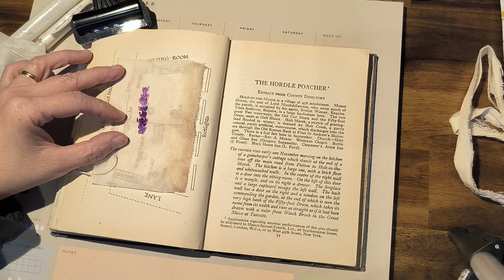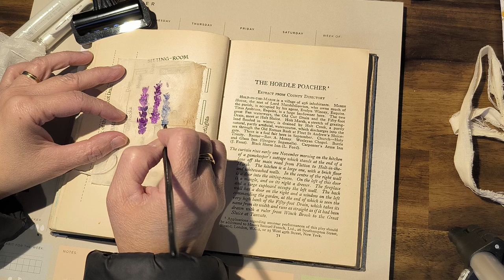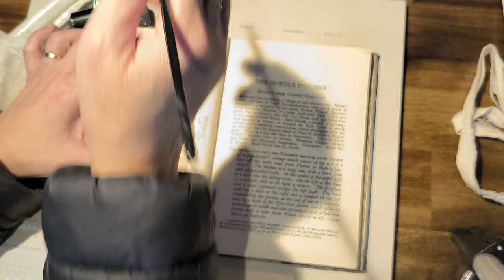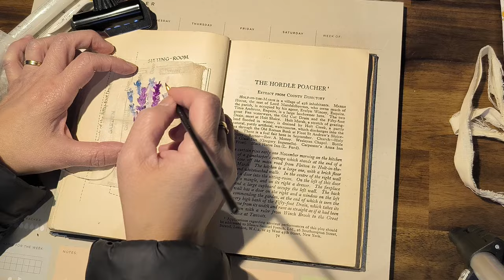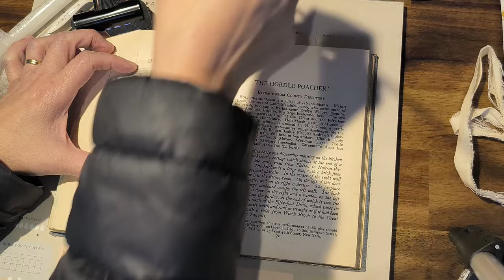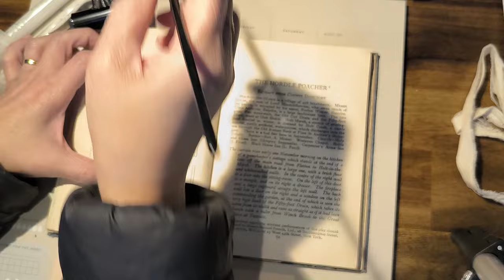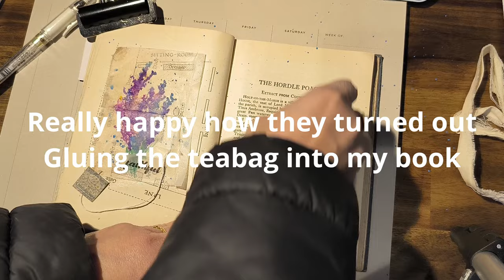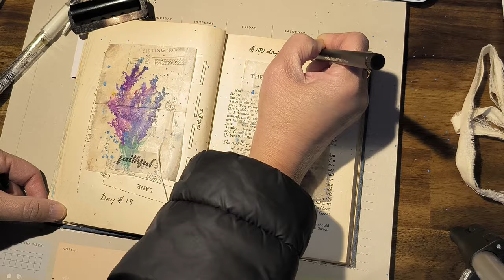🍭 Day 18 Tea bag Art l Journal with me on old book pages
What is The 100 Day Project?
The 100 Day Project is a free, global art project. Every year, thousands of people all around the world commit to 100 days of exploring their creativity. Anyone can join. The idea is simple: choose a project, do it every day for 100 days for 10-15mins a day, and share your process on Youtube with the hashtag the100dayproject and tag me @onbeingwhole
This project is designed to Build Consistency and bring improvement in whatever skill you're trying to improve in. Please join me in this project and together we can be better for it. You can join anytime!

I'm new to Junk journaling / Art journaling. Documenting my progress here so I can look back to see how far I've come. Sharing with you the tips, ideas & mini junk journal activities that I've discovered so that you can do it at HOME without expensive tools & supplies. At  @onbeingwhole  I share how to CREATE SPACE to Junk Journal / Art journal for selfcare, unplugging & mental health. I will share how it can be part of your everyday routine even though we ALL lead very busy lives. It does not need to be complicated.
I share my honest experiences, so you can benefit from my success and pitfalls. In this journey, I have learned much but the most important one is ...NEVER STOP EXPLORING!!!  @onbeingwhole
The day I stop exploring, is the day I stop GROWING!
xCheryl